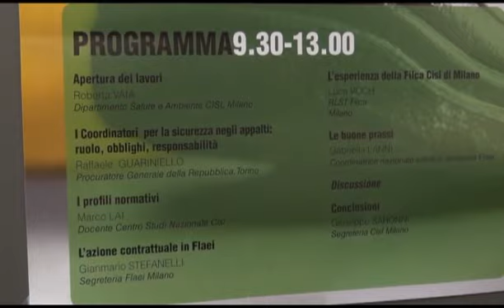Raffaele Guariniello, alla Cisl di Milano, parla di salute e sicurezza sul lavoro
Il Procuratore del tribunale di Torino, noto per le sue inchieste sulle violazioni della sicurezza nei luoghi di lavoro (ex. ThyssenKrupp, Eternit) e sull'abuso di famaci nel calcio (ex. Juventus), è intervenuto ad un seminario organizzato il 23 novembre 2012 dal sindacato.